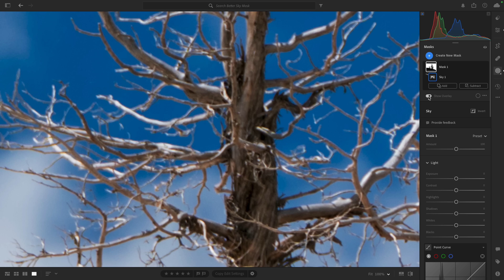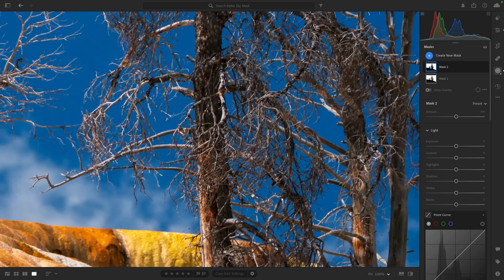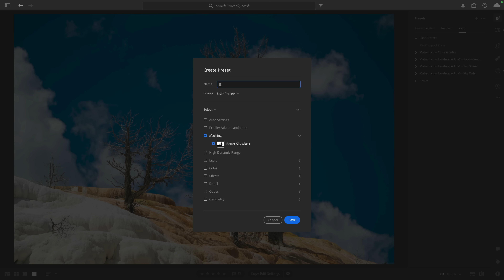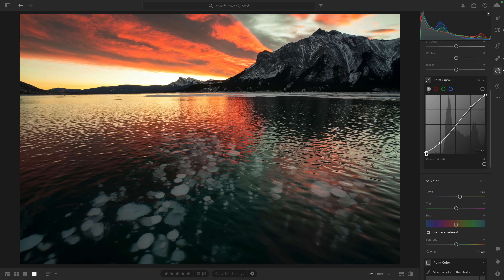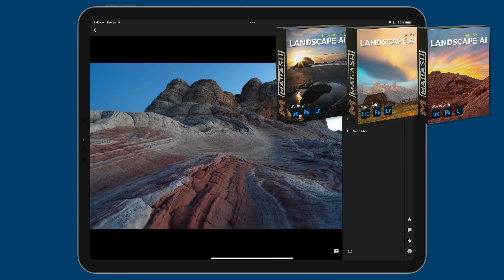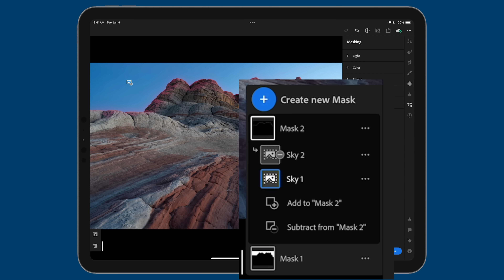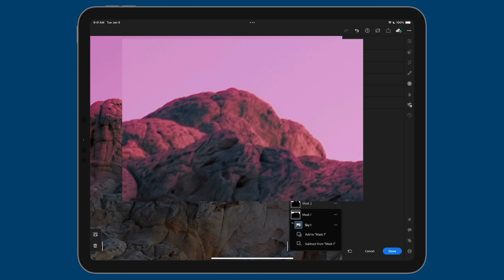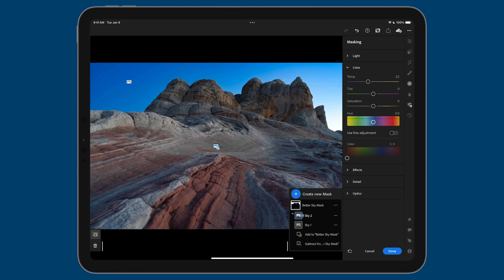Not Even Adobe Knows My SECRET Lightroom Sky Selection Trick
While Lightroom's adaptive sky selection tool is very powerful, I've got a secret trick to get even better results. If you want an even cleaner and more accurate sky selection in Lightroom, check out my secret trick that I don't even think Adobe knows about.

A few people mentioned that they saw another YouTuber cover this technique about a month ago. While that's fine, I want to reaffirm that I had no idea about it. More importantly, I first covered this topic as part of a larger editing video *six months ago* .

Chapters:
00:00 - Lightroom’s adaptive AI-powered masks are amazing
01:34 - Using Lightroom’s sky selection tool
03:34 - My secret Lightroom sky selection trick
06:21 - Saving my secret sky selection as a preset
08:01 - Applying my secret sky selection preset on a different photo
10:19 - Try out my Landscape AI preset pack with your photos
11:21 - Using my secret sky selection trick in Lightroom Mobile